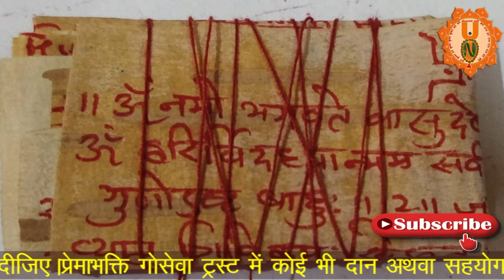अतिदुर्लभ मौनी अमावस्या और सोमवती अमावस्या का योग न ||नारायण कवच धारण का सबसे सिद्ध योग भी 1फरवरी को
2. केवल हरिनामामृत से असाध्य रोगों का उपचार || एक बहन की आपबीती || अनर्थ निवृत्ति के उपाय

गुरु जी द्वारा चलाये जा रहे पुनीत मुहिम के परिवार का हिस्सा बनने हेतु आज ही अपने मोबाइल में नाम उपचार ऐप प्लेस्टोरे से डाउनलोड करें  अथवा अधिक जानकारी हेतु संपर्क करें :- 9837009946
@HariNamDas ChandraSagar
🚩समस्या या 🚩कामना कोई भी हो अथवा कोई भी प्रश्न पूछना चाहते हों तो- आप सर्वप्रथम मुझे किसी भी कॉपी या रजिस्टर पर 540 बार महामंत्र*  लिखकर उसके फोटो मुझे व्हाट्सएप करें!
🚩 मिलने के बाद ही आपको जपने के लिए नाम मंत्र दिया जाएगा ।🚩
 धीरे-धीरे आराम से किसी भी स्याही(लाल,नीला,हरा या काला किसी से भी) से लिखें चाहे 2 दिन में लिखें या 4 दिन में लिखें और भेजने के बाद प्रतीक्षा करें कमसेकम 24घण्टे। तब आपको व्हाट्सएप संदेस के माध्यम से बताया जाएगा कि अब क्या करना है-
 🚩महा मंत्र इस प्रकार है--
 व्हाट्सएप नंबर इस प्रकार है  *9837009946*
🚩 केवल महामंत्र ही लिखें अन्य कोई भी मंत्र न लिखें  और ना ही पूछें। 🚩